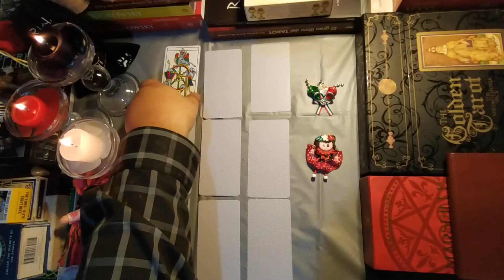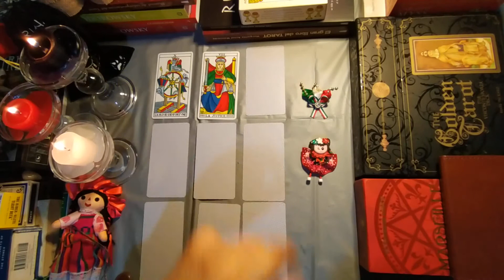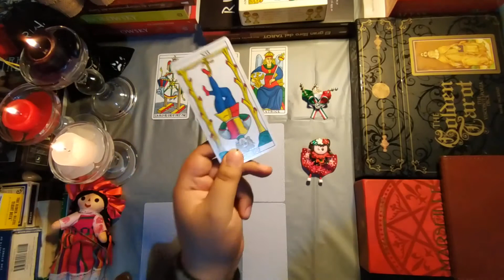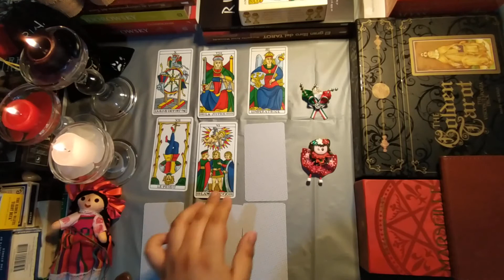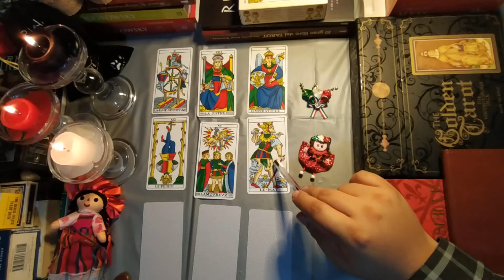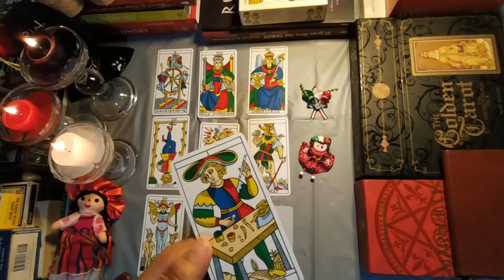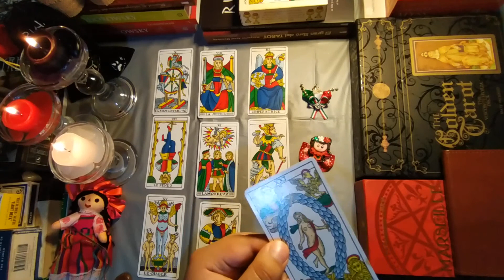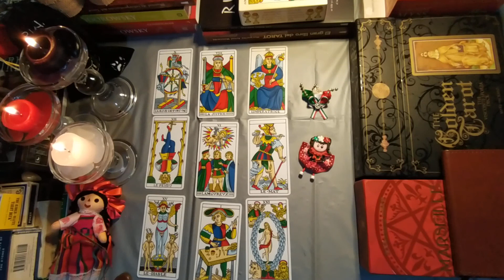Tarot Exparejas Sagitario 💕💥❣💝💔 Lectura Septiembre 2020